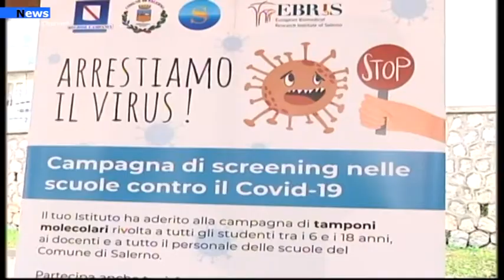Salerno, Screening scuola :Tutti negativi i test molecolari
Una bellissima notizia. Dalla prima giornata di screening sulla popolazione scolastica del comune di Salerno, che ha coinvolto ieri alunni, docenti e personale, non c’è nessun caso positivo.